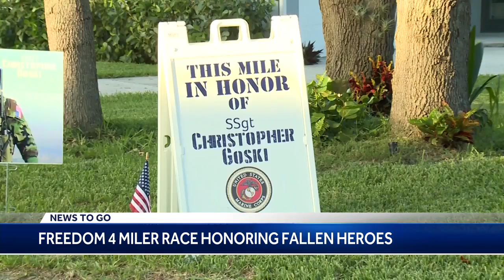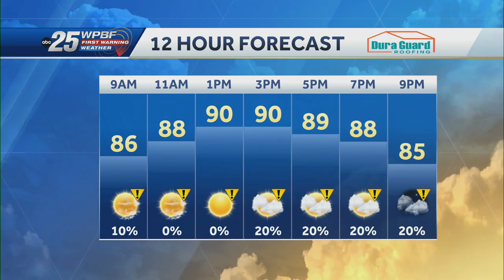News To Go: July 4, 2024